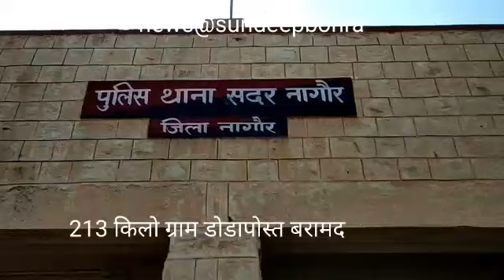नागौर अवैध नशे के खिलाफअभियान,स्विफ्ट कार में 213किलो डोडापोस्त,देशी पिस्टल,2कारतूस बरामद,2आरोपीफरार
अवैध नशे के खिलाफ अभियान,# 7लाख का 213 किलो डोडापोस्त बरामद